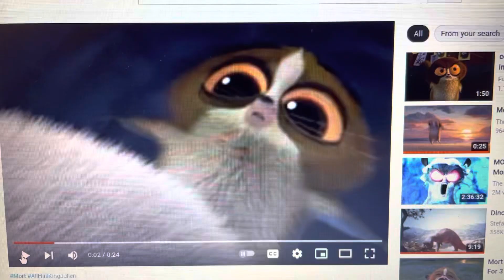Sunset Shimmer is surprised by Mort's idea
Sunset Shimmer from My Little Pony: Equestria Girls

Mort from DreamWorks Madagascar (Franchise)